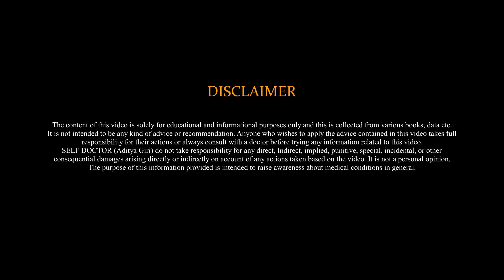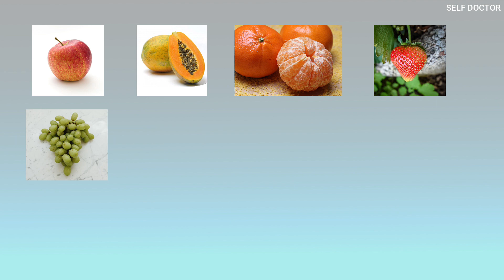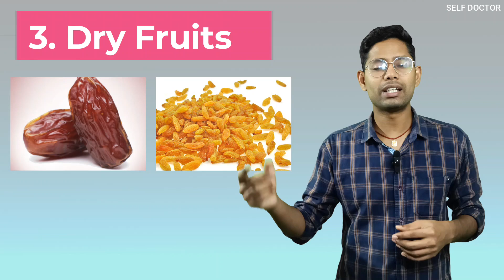हीमोग्लोबिन बढ़ाने के जबरदस्त घरेलू उपाय | hemoglobin kaise badhaye | SELF DOCTOR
About This Video:
नमस्कार🙏: आज इस वीडियो में मैंने बताया है कि हीमोग्लोबिन को कैसे बढ़ाये, ये जानना बहुत ज्यादा जरुरी है क्यूंकि आज कल के समय में लोग इतना ध्यान नहीं देते, तो आप इस वीडियो के जरिये सब कुछ जान सकते हैं उम्मीद करता हूँ आपको ये वीडियो पसंद आई होगी !! बहुत-बहुत धन्यवाद❤️

Namaskar🙏: Today in this video I have told about how to increase hemoglobin (hemoglobin kaise badhaye), it is very important to know because in today's time people do not pay much attention, then you can do this. You can know everything through the video, hope you liked this video !! Thank you very much❤️

Timestamp:
0:00 Intro
1:08 hemoglobin kaise badhaye
3:27 Important Points
4:32 end of video